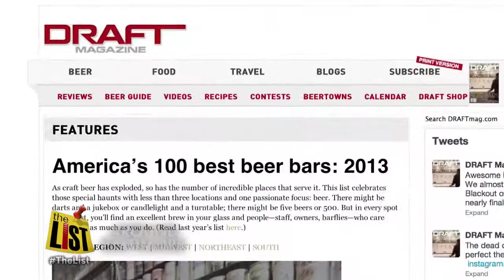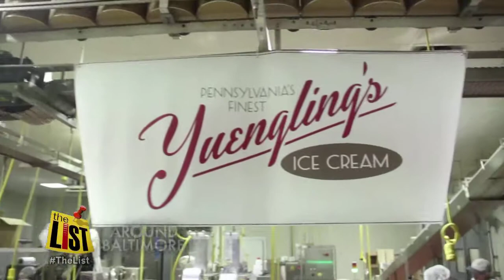AROUND BALTIMORE: America's 100 Best Beer Bars, Beer ice cream & Bullet trains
Say goodbye to that long commute from Baltimore to D.C., and say hello to the 300 mile an hour maglev train. It could be coming to Baltimore. Plus Draft Magazine just named The Brewer's Art and Max's Taphouse on their list of top 100 beer bars in the US for 2014. And Yuengling's ice cream offers a beer flavored frozen treat.